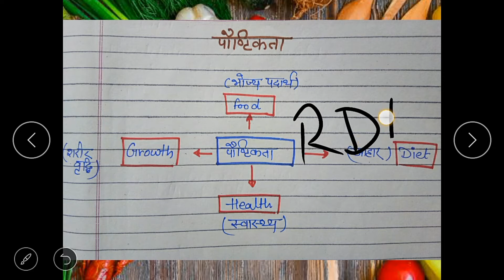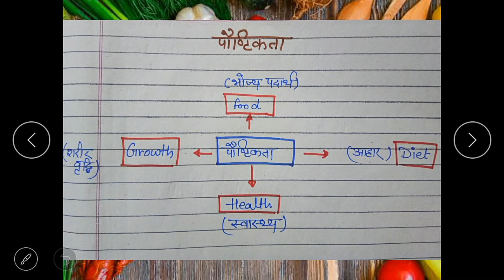TGT_Win Nutrition/पौष्टिकता